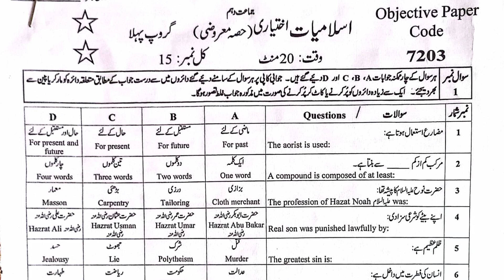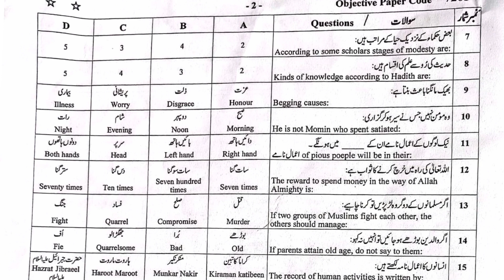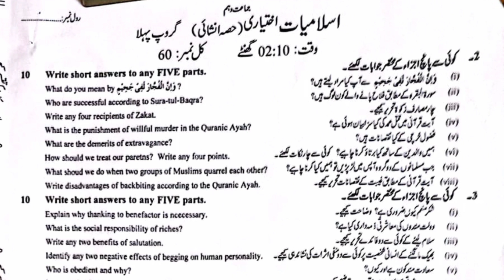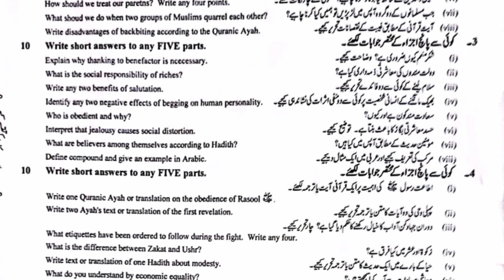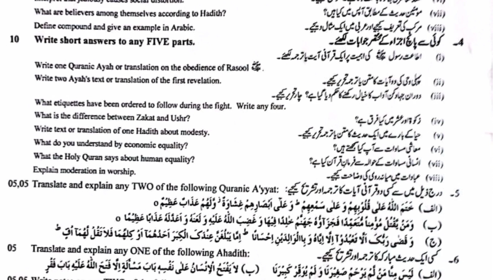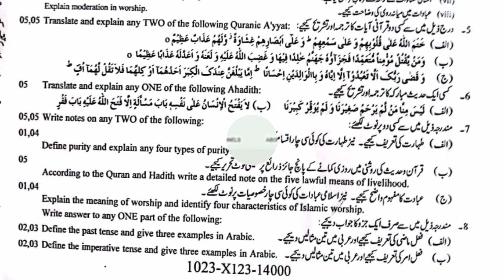10th Islamiyat elective paper 2023|10th Islamiyat ikhteyari Faisalabad Board first time paper 2023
querry solved